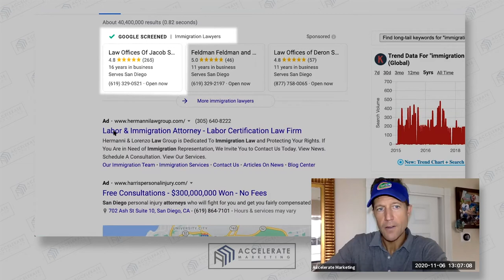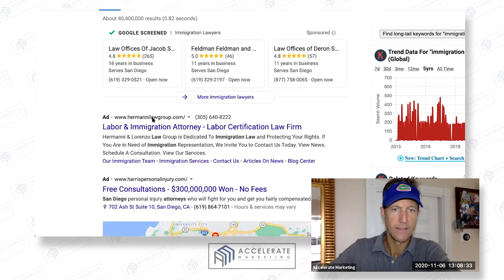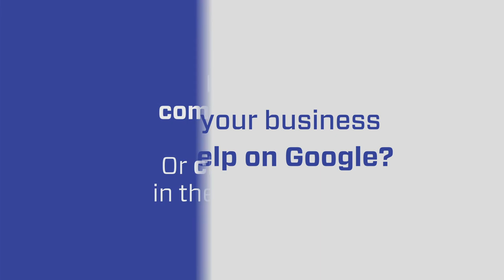Disputes Budgets and ROI on Local Service Ads (Google Screened Business)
In this video, Ryan Steinolfson from Accelerate Marketing gives Immigration Attorney Jacob Sapochnick an overview of Disputes, Budgets, and ROI on Local Service Ads (read more) 👇👇👇

Are you an attorney, realtor, property manager, or service-area business?

Local Service Ads is designed for you! Pay only for the qualified customer calls you receive and NOT for clicks on your ad!

Chapters:

0:00 Why is it important to answer all calls?
1:13 About Accelerate's Sofware and Disputing Calls
1:59 ROI  - Local Services Ads